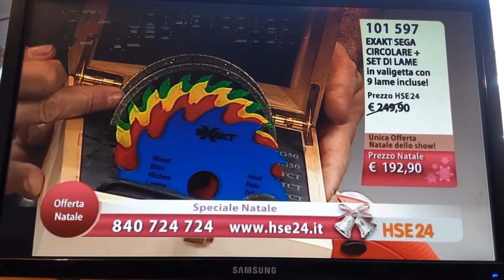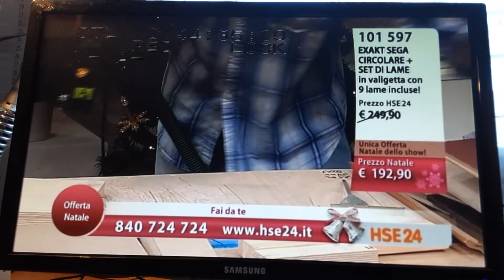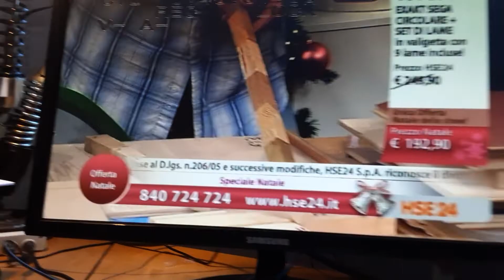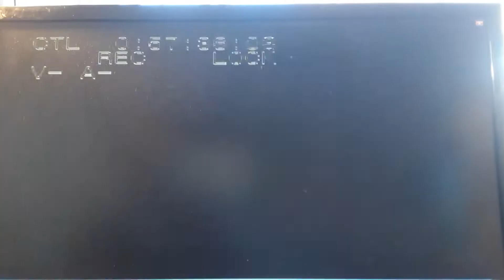2012 Show Italien exakt säge